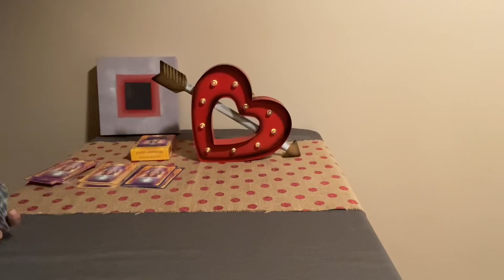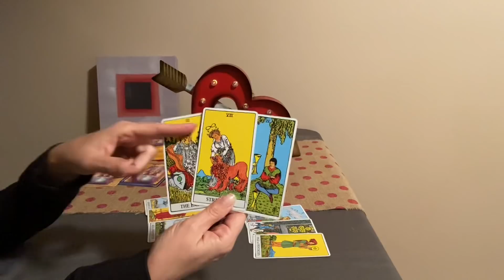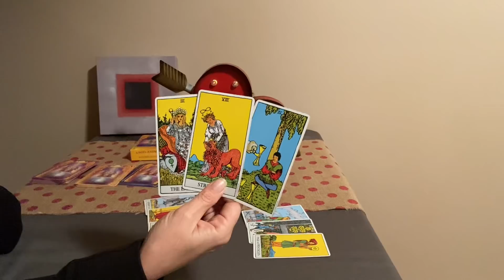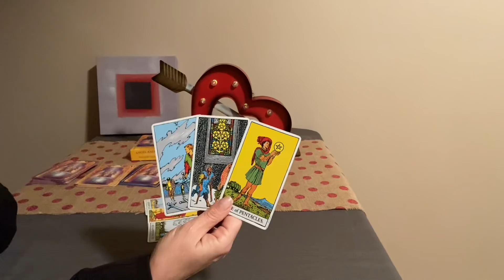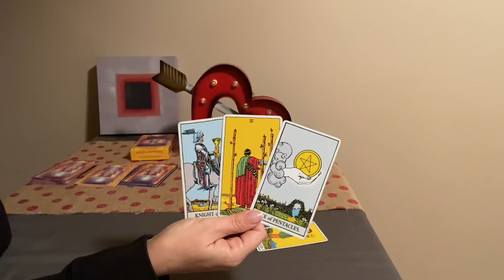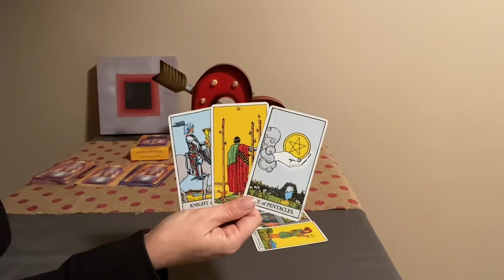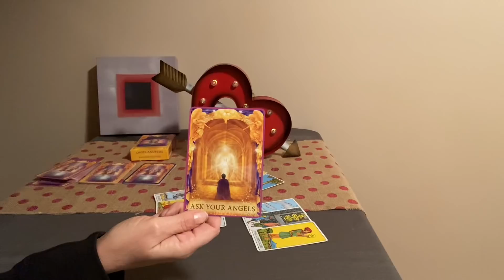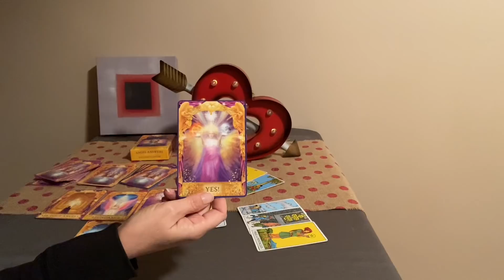SCORPIO Love Tarot November 2020–They long for you❤️❤️❤️